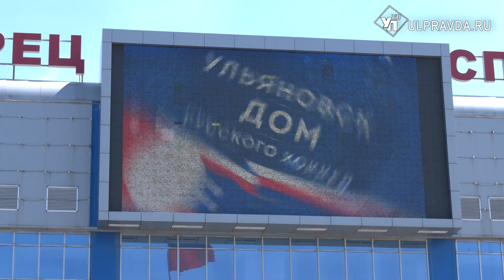Потереть и победить. В Ульяновске установили памятник русскому хоккею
У дворца спорта «Волга-Спорт-Арена» теперь высится скульптурная композиция, в которой запечатлен игровой момент в исполнении Анатолия Рушкина, чемпиона мира по хоккею с мячом и заслуженного тренера России.